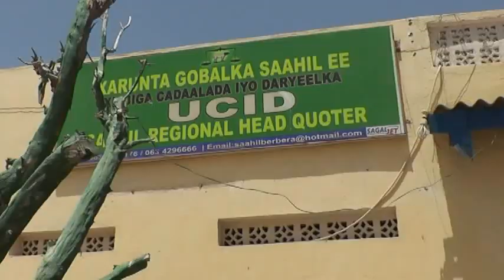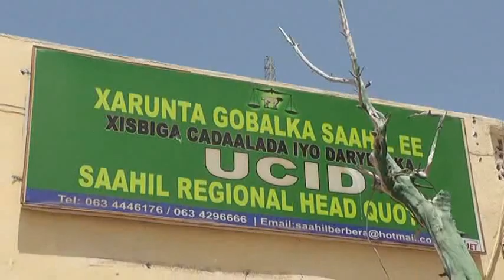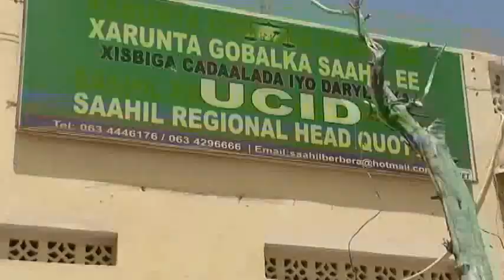Berbera, Daawo Mushraxa madaxwayne nimo e Xisbiga ucid oo markii kowaad ka hadlay xaalada dhaqaale